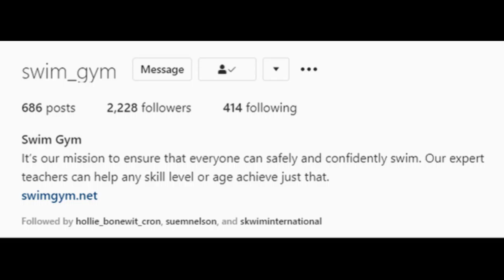Robert tells the story of his wee grandchildren around the pool.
S6 story about water from a swim teaching professional, Robert Straus, Swim Gym of Miami.